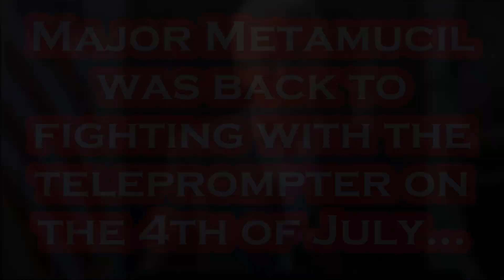Biden GROSSES-OUT Patriots on 4th of July.....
Per NPR: President Biden said the U.S. will persevere through "unsettling" times in remarks at a July 4th barbecue with military families at the White House. "The economy is growing, but not without pain. Liberty is under assault, assault both here and abroad," he said. "In recent days, there has been reason to think that this country is moving backward, that freedom has been reduced, that rights we assumed were protected are no longer." The holiday comes just over a week after the U.S. Supreme Court reversed Roe v. Wade, overturning the constitutional right to abortion that had been upheld for nearly a half century. "I know it can be exhausting and unsettling," Biden said. "But tonight, I want you to know we're going to get through all of this." He said the United States has always been "a work in progress." "After we've taken giant steps forward, we've taken a few steps backwards," the president said. "And after doing the hard work of laying the foundation for a better future, the worst of our past has reached out and pulled us back on occasion." But Biden said he remains optimistic of the country's future, insisting that Americans are "more united than we are divided."

Gettr - @Mr_Burgandy

Title: Til I Hear'em Say
Artist: NEFFEX